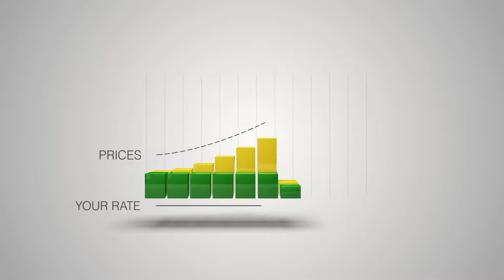Community Solar Energy Program 3D Animation - MP2 Energy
HandBuiltBrands, L.L.C.
8375 Westview Dr
Houston, Texas 77055